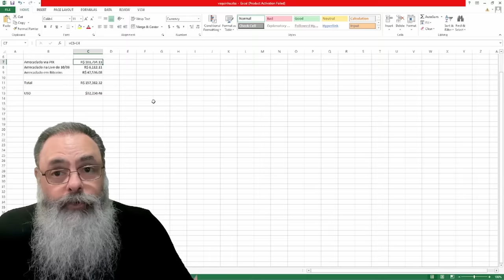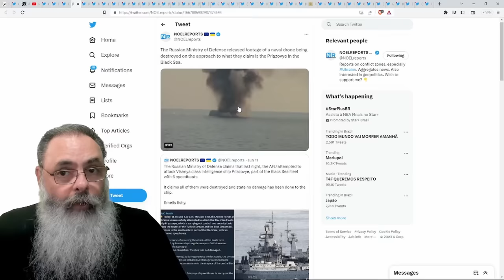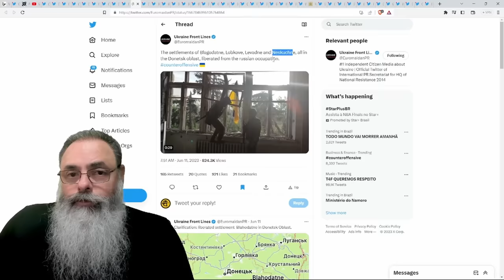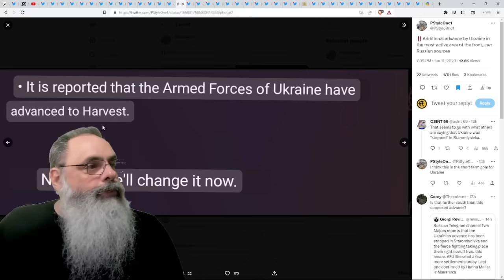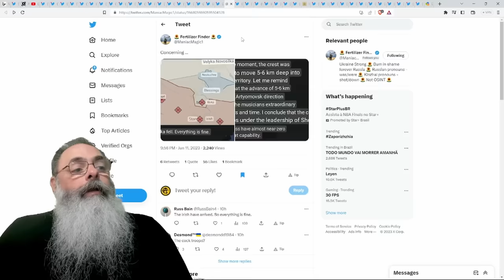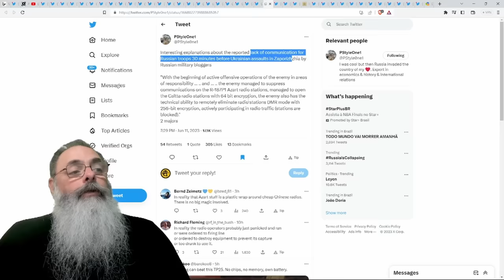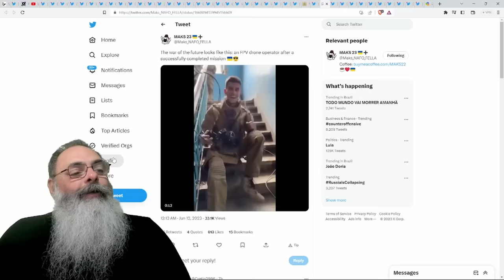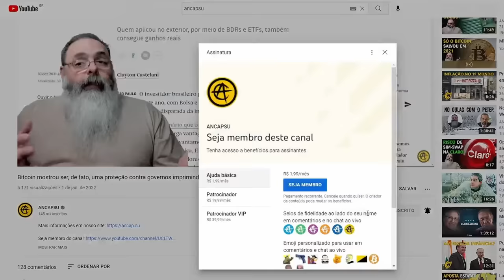UCRANIANOS LIBERAM várias CIDADES e DESTROEM trilhos na RETAGUARDA levando a PÂNICO entre os RUSSOS